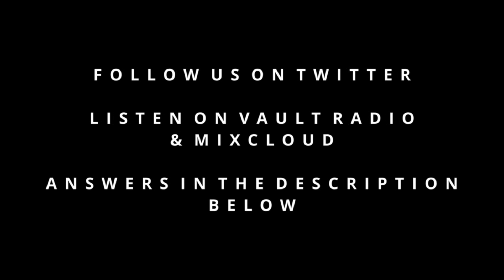Music Mash Up - #54 - Welcome To The Bone Yard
The 60th Episode of Welcome to the Bone Yard had a Music Mash Up and this is. Answers are below.

Answers:
1. Stride - Miles Kennedy
2. Self Destruct - Chevelle
3. Demon Fire - AC/DC
4. Into The Storm - Gojira
5. Use My Voice - Evanescence